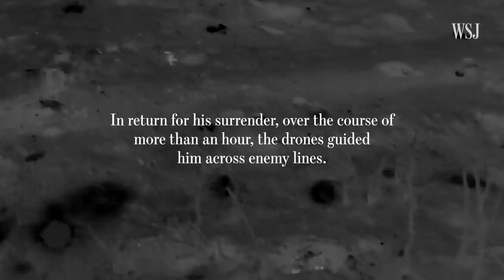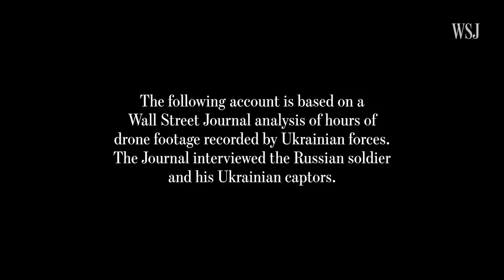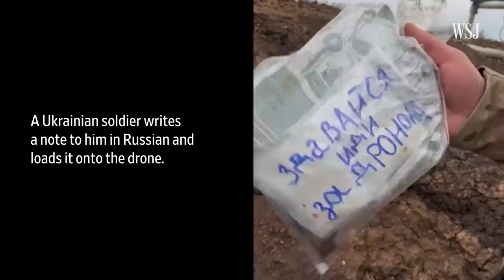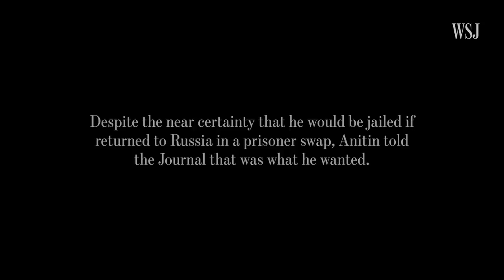Watch a Russian Soldier Surrender to a Ukrainian Drone in Bakhmut | WSJ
Russian soldier Ruslan Anitin was one of the last fighters alive in his unit on the front lines of Bakhmut after Ukrainian assault drones dropped lethal explosives on his comrades. Battlefield footage shows the frantic choices he made trying to survive.

The soldier spoke to The Journal at a detention facility in the Kharkiv region on May 19.

0:00 Drone footage
1:43 Establishing communication
3:01 The note
6:14 The surrender

Russia-Ukraine Conflict
WSJ’s latest news coverage around the 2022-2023 Russia-Ukraine conflict.